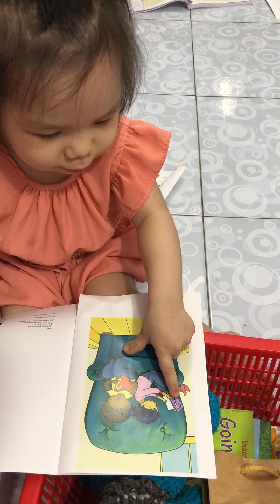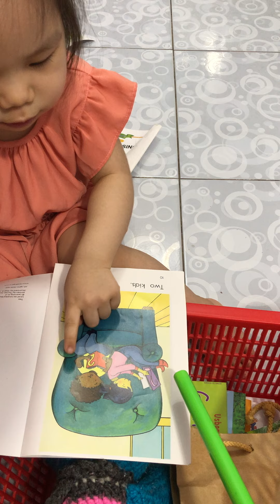RAZKIDS AA - [Two 🌸 Ten] (Mỹ Mỹ ❤️ 26m4d)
RAZKIDS AA - [Two 🌸 Ten]

(Mỹ Mỹ ❤️ 26m4d)

Mỹ Mỹ nói tiếng Anh hỏi mẹ số 2 (của chó/ mèo/ ...) ở đâu, xong chờ mẹ trả lời em số 2 nằm ở đâu trong hình. Số 10 MM cũng dùng tiếng Anh để hỏi mẹ số 10 (của táo/lê/ ...) ở đâu, xong chờ mẹ trả lời số 10 nằm ở đâu trong hình ❤️

🌞 Where is number 2 of the dog/cat/... ?
🌞 Where is number 10 of the apple/pear/...

MM thuộc nhiều sách lắm luôn rồi mà ko chịu hợp tác cho mẹ quay phim 🥴
Mẹ Ý cầm sách nào định quay phim MM cũng nhìn cái bìa sách, xong MM cầm lấy sách đó để qua một bên và MM nhăn nhó nói: "No! It's old!" (Ko! Sách này cũ rồi!), thế là mẹ phải lấy sách khác, sách nào chưa học MM mới chịu, sách nào đã học qua thì là sách đã cũ, ko học nữa 🥶.
Mẹ lấy ra quyển sách mới, mẹ đọc cho MM học 1 lần xong mẹ lật lại từ đầu để dạy lại lần nữa thì MM nói: "No! It's old now!" ("Ko! Bây giờ nó đã cũ rồi!"). Xong MM lại dẹp sách đó qua một bên 😅
MM toàn chê sách đã cũ ko chịu học cho mẹ quay phim nên chẳng quay đc cái video luôn trong khi quyển sách nào MM cũng thuộc 😁
Còn hàng ngày nói chuyện giao tiếp với mẹ thì tiếng Việt hay tiếng Anh gì cũng nói líu lo, ghét lắm 😁
Trộm vía em 😘